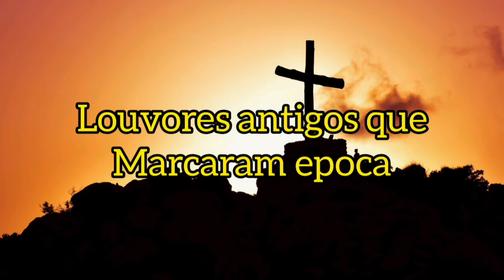Louvores que marcaram época.( cover)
Agradeço muito pela sua doação. Que Deus o abençoe sempre.